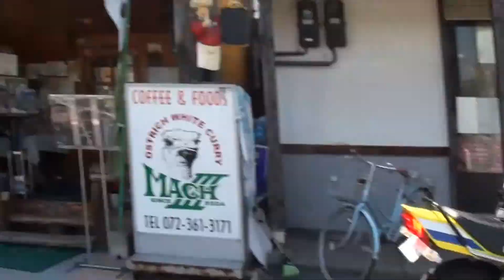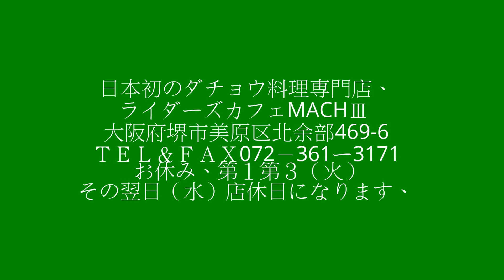Kawasaki ZRX400 カワサキ・ZRX400 カワサキ・バリオス2 Kawasaki BALIUSⅡ HONDA JADE MC23 ホンダ・ジェイド Ace Cafe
カッコイイロケットカウル　KSYサウンドを聞いてね　Z2風タイガーカラー　カワサキ・バリオス2　Kawasaki BALIUSⅡ　Kawasaki・BALIUS2　kawasaki ZR250　カワサキ・BALIUS2　カワサキ・BALIUSⅡ　Kawasaki ZRX400　カワサキ・ZRX400　HONDA JADE　MC23　ホンダ・ジェイド